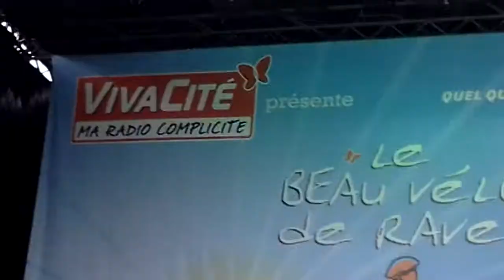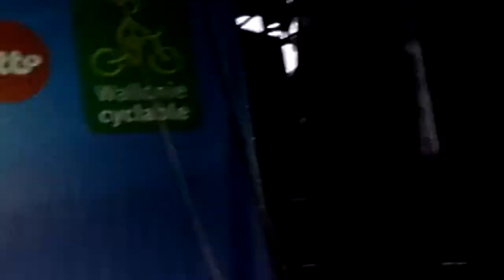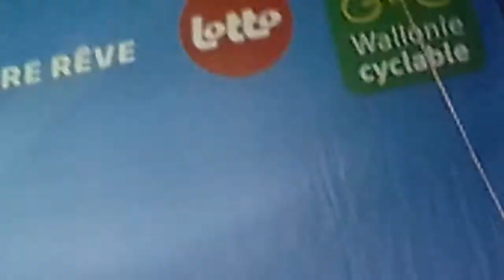Une journée à vélo